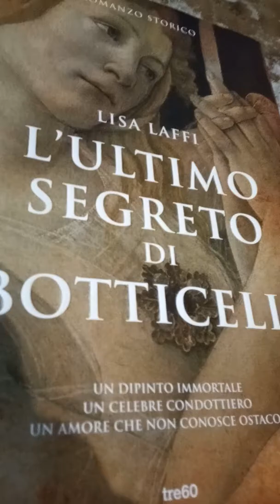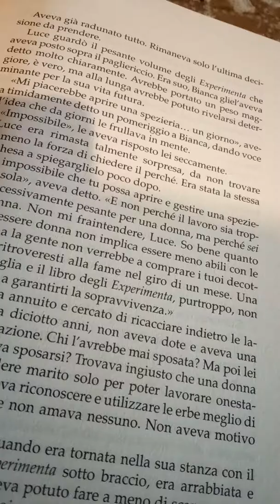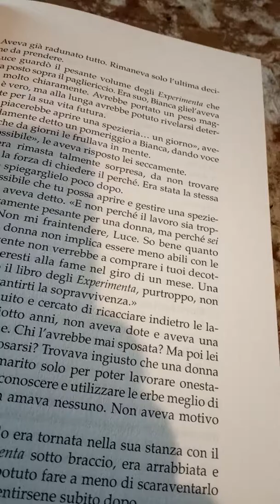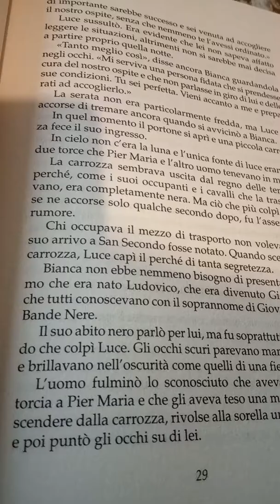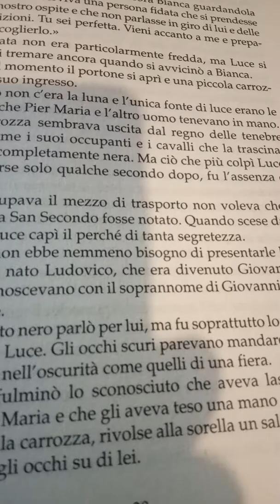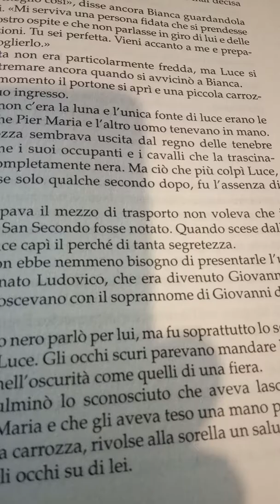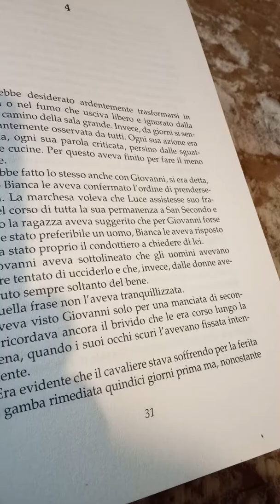Lisa Laffi L'ultimo segreto del Botticelli 3/3 ultima